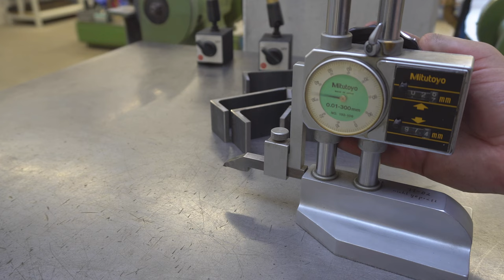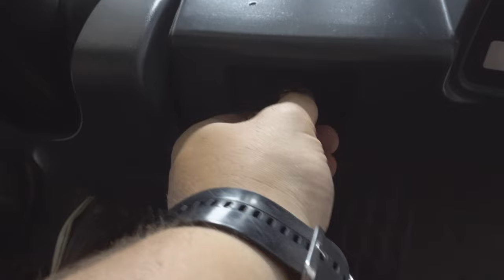Dachträger aus Aluprofilen bauen | Camperausbau passend für VW T5 | Küstenvan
Weitere Informationen zu meinem Camper-Ausbau findest du auf meiner Webseite.

🔻Folgende Dinge habe ich verwendet🔻 Werbung

🔻Social Media🔻